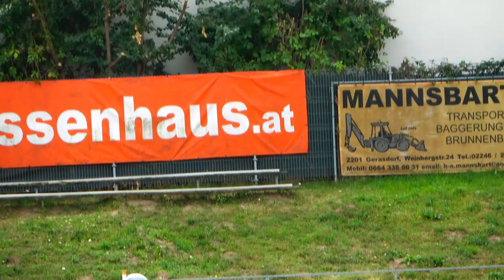U 8 FAC _ GERADSDORF STAMMERSDORF 15.8 .2020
musik ..SHAPE OF YOU MP3
Ed Sheeran — Shape of You